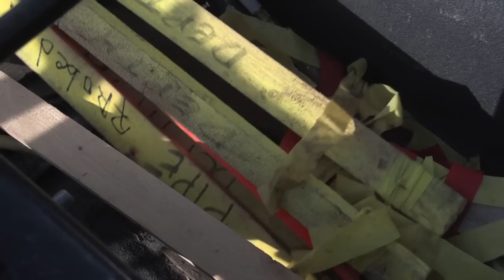I ♥ the Canadian Wheat Board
A mini-doc on Andrew Dennis. A farmer from Brookdale, Manitoba who along with fellow farmers have expressed their support for the Canadian Wheat Board in a very significant way. With their tractor and disc.  Join the fight at friendsofcwb.ca